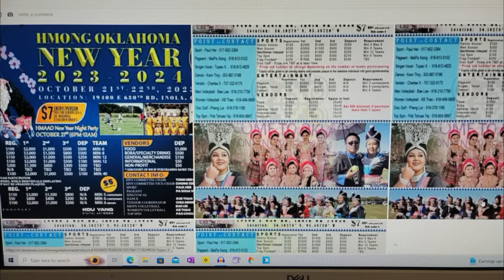Yus Pab Yus Txoj Hmoov~10/18/2023~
Hmong Inspiring Story: In life, you need to help your faith.